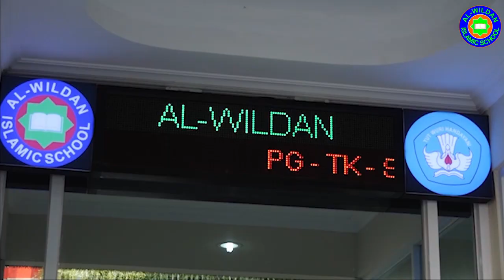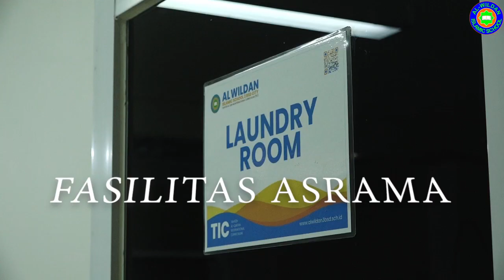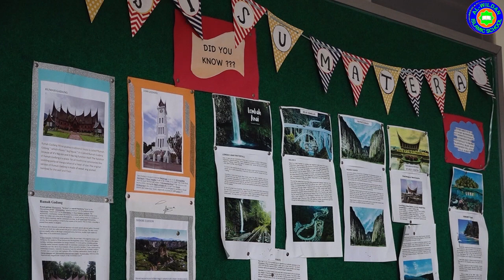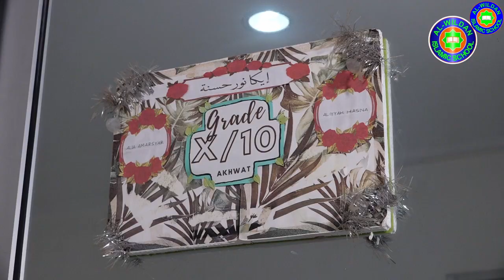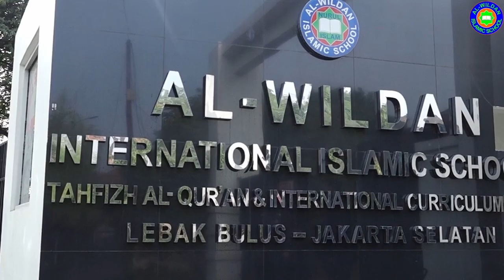PROFIL SINGKAT AL-WILDAN ISLAMIC SCHOOL 1, 3 DAN 4.